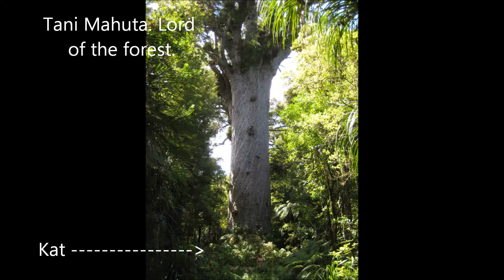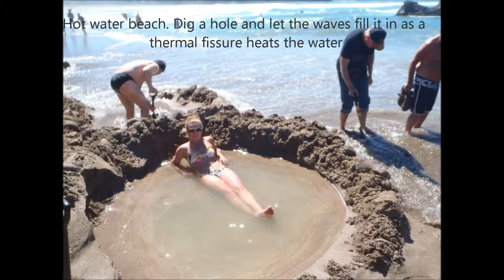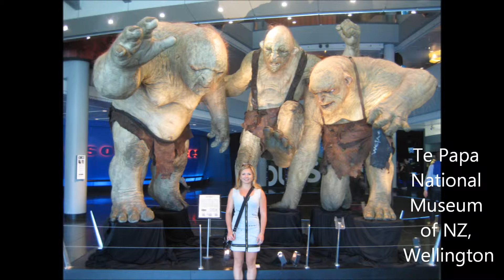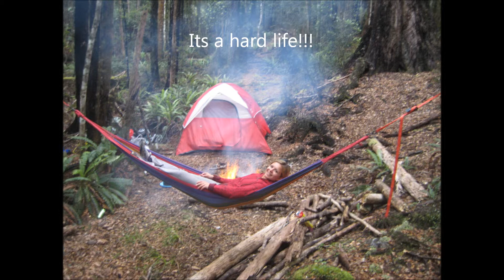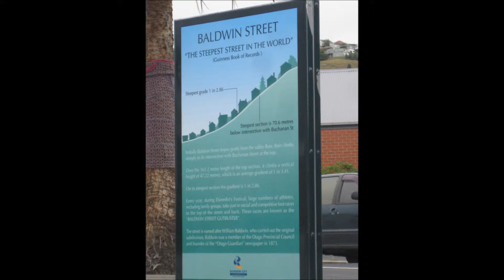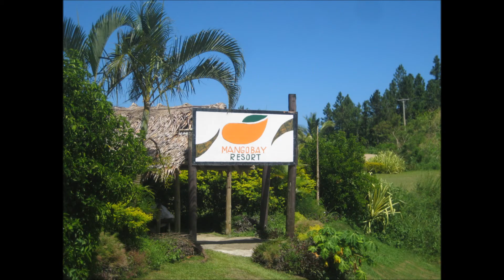New Zealand and Fiji, Feb and March, 2013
6 weeks spent traveling the South Pacific with my GF